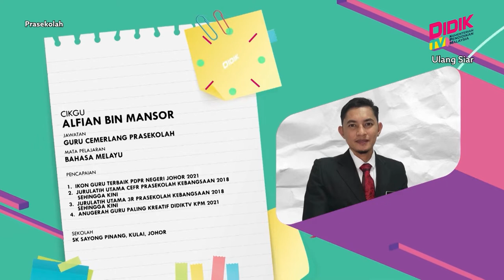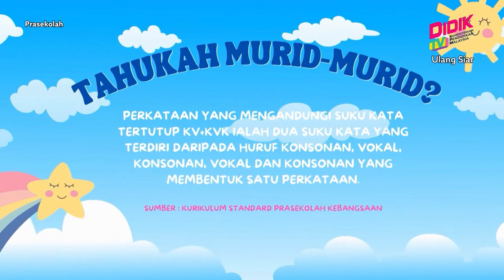Prasekolah (2022) | Makanan [R]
Tajuk : Makanan [R]
Guru : Alfian Bin Mansor